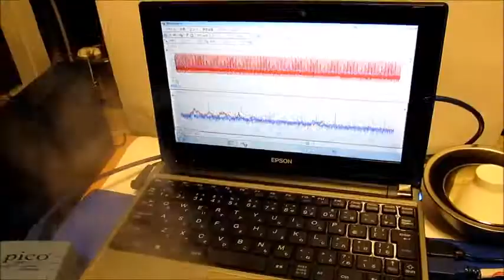超音波を利用した「霧化」技術（音響流制御） ultrasonic-labo